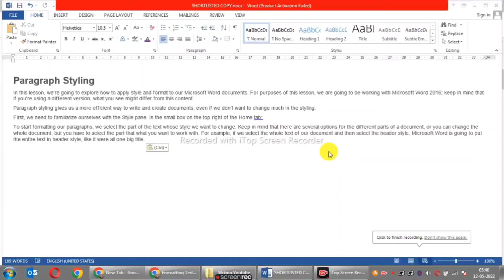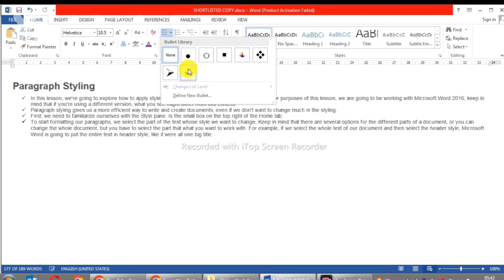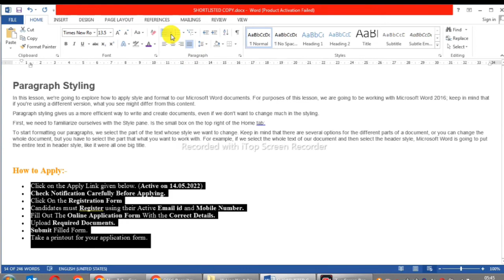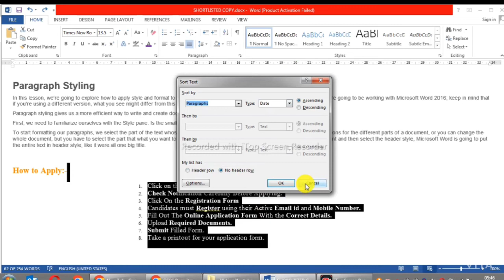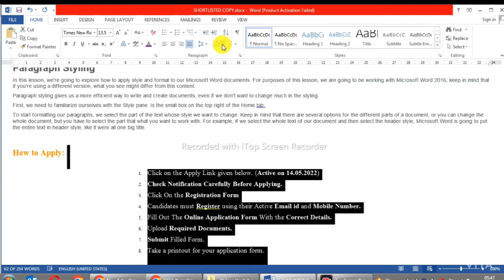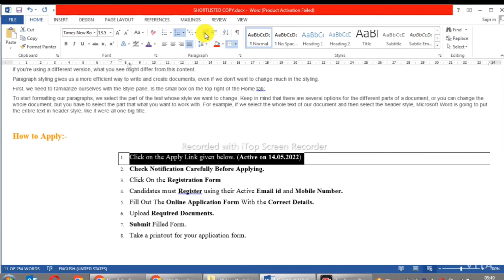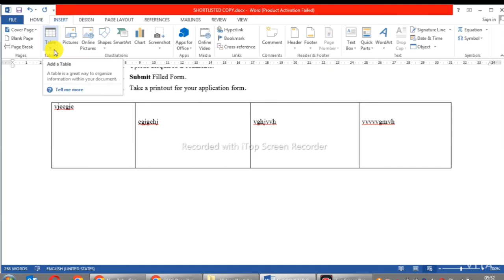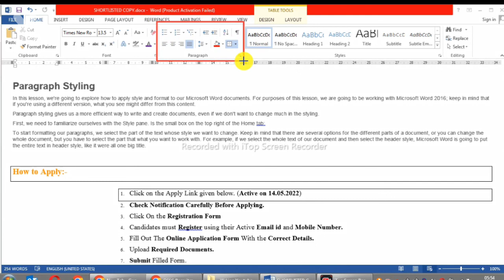Paragraphs in Microsoft Word କିପରି ବ୍ୟବହାର କରାଯାଏ /Practical Class/Computer Class Part 7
Microsoft Word is a computer application program written by Microsoft. It is mainly used to design text for presentation.

Block Paragraphs and Indented Paragraphs | Three Ways to Indent Paragraphs in Microsoft WordBlock paragraphs are the default in Microsoft Word. Block paragraphs are aligned with the left margin with no indentation and are visually separated by line spaces. Although block paragraphs are popular online, traditionally indented paragraphs are more common in print publishing, business writing, and academic research. Today’s tutorial shows three ways to indent paragraphs in Microsoft Word:

1. Indent single paragraphs with the tab key

2. Indent all paragraphs with the ruler

3. Indent all paragraphs with the Paragraph dialog box

Indent Individual Paragraphs in Word
If you want to indent single, existing paragraphs, the quickest method is the Tab key.

The Tab Key Method
1. Insert your cursor at the start of the paragraph.

2. Press the Tab key on your keyboard.

See “How to Create, Change, and Delete Tabs in Microsoft Word” for more information about using tab stops.

Indent All Paragraphs in Word
If you want to indent all existing paragraphs, the quickest method is the ruler.

However, you can also use the Paragraph dialog box if you would like to make additional adjustments to alignments and line spacing simultaneously.

beginning computer programming classes